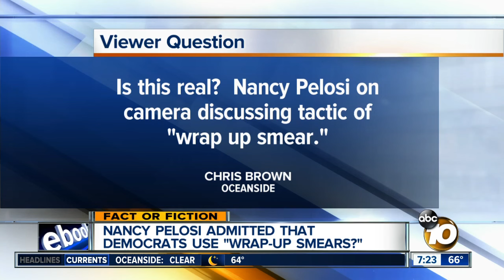Pelosi admits to using "wrap up smear?"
Does a video show Nancy Pelosi admitting that Democrats use a tactic called a "wrap up smear?"